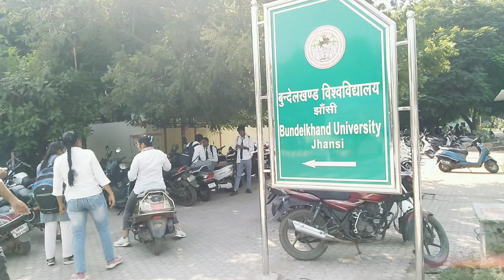Bundelkhand University Jhansi vlog |BU|CAMPUS TOUR 😍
Bundelkhand University Jhansi Uttar
Hi Friends, This is shipu, In this video, you will have A complete walkthrough Tour of the Bundelkhand University Jhansi Uttar Pradesh- Campus.

Bundelkhand University Motto- Vidyaya Amritmashnute

Bundelkhand University Campus Area- Urban, 186 acres (0.75 km2)

Bundelkhand University is a State University based in Jhansi, Uttar Pradesh, India. Founded in 1975, it has professional, technical and vocational study programs along with facilities for research.
The chancellor of the university is the Governor of Uttar Pradesh.

The main campus is located in Jhansi, Uttar Pradesh with national and international students. University mainly has the attraction for its medical science courses.

There are so many Academic departments which are given below-
1. Faculty of Architecture-
Institute of Architecture & Town Planning
2. Faculty of Science
Institute of Basic Sciences
Institute of Physical Sciences
J.C Bose Institute of Life Science
Department of Bio-Technology
Department of Micro-Biology
Department of Ecotechnology.
Institute of earth sciences.
Institute of Engineering & Technology.
Institute of Dr Atal Bihari Vajpayee food science & technology.
Institute of Dr A P J Abdul Kalam forensic science.
Institute of Technical Education
Institute of Mathematical Sciences & Computer Applications.

3. Faculty of Agriculture-

Institute of Agricultural Sciences

4. Faculty of Arts & Humanities
Institute of Economics & Finance Management
Dr. Ranganathan Institute of Library & Information Science
Dr. B R Ambedkar Institute of Social Sciences
Institute of Languages
Bhaskar Institute of Mass Communication and Journalism
Institute of Music & Fine Arts

5. Faculty of Commerce
Institute of Health Management
Institute of Management Studies
Institute of Tourism & Hotel Management

6. Faculty of Education
Major Dhyan Chand Institute of Physical Education
Institute of Education & Teaching
Institute of Professional Studies

7. Faculty of Law
Babu Jagjivan Ram Institute of Law

8. Faculty of Medicine
Institute of Biomedical Sciences
Maharani Laxmi Bai Medical College
Institute of Ayurveda

There are so many Facilities for the Students of the Bundelkhand University Jhansi Uttar Pradesh-

Auditorium and Conference Halls
Bank
Bundelkhand University International Centre
Very Small Canteen
Central Library
Computer Center
Primary Health Center
Post Office
University Guest House

Residential student hostels-

Dr BJR Samta PG Boys Hostel
Lord Buddha Boys hostel
New Boys Hostel
Jhalkaribai Girls Hostel
Samta Girls Host
P.G Girls Hostel
O.B.C Girls Hostel

Similar Queries-
Bundelkhand University Jhansi Vlogs
bundelkhand university
Jhansi University
Uttarpradesh University
Jhansi University campus tour
Bundelkhand University News
BU Jhansi Campus Tour
BU Jhansi Campus
BU Jhansi Result 2022
BU Jhansi BED exam date 2022
BU Jhansi admission form kaise bhare
BU Jhansi News
BU Jhansi University form 2022
BU Jhansi Exam News
BU Jhansi Result
BU Jhansi Examination form 2022
BU Jhansi BED examination form 2022
BU Jhansi ka result kaise dekhen
BU Jhansi exam date 2022
BU Jhansi admit card kaise download karen
BU Jhansi admission 2022
Bundelkhand Institute of Engineering & Technology
Bundelkhand University jhansi status
Bundelkhand University status
Bundelkhand University degree verification
Bundelkhand University, Jhansi B Pharma
Bundelkhand University jhansi news today
Bundelkhand University private form 2022
Bundelkhand University jhansi B.Sc agriculture
Bundelkhand University jhansi freshers party
bu jhansi result
bu jhansi admission
bu jhansi login
bu jhansi scheme
bu jhansi exam
bu jhansi fee payment
bu jhansi admit car